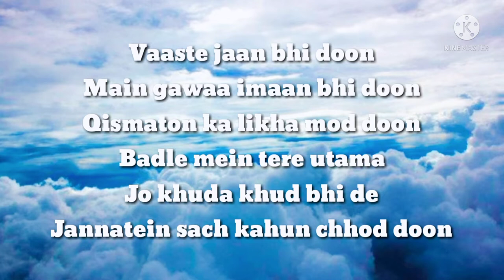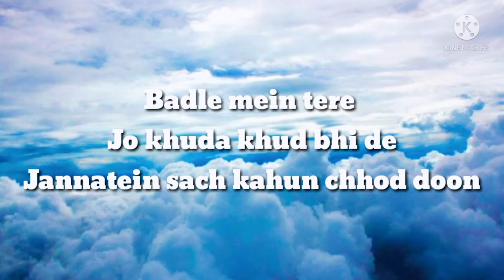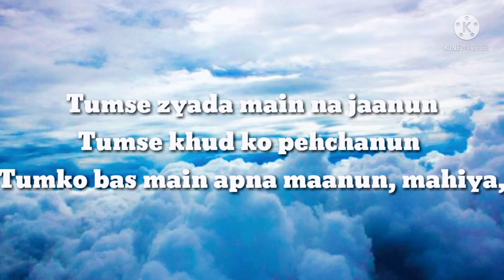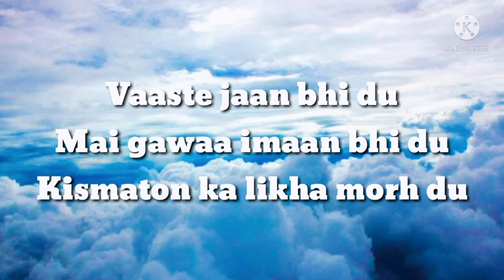Vaste Full HD Song | New Vaste Dj Remix Song | Dhvani Bhanushali,Tanishk Bagchi, Nikhil D, Bhushan K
90's Song🥀4K Ultra HD Song & WhatsApp Status | Evergreen | A2z Music
Evergreen Song & Whatsapp Status Song

90's evergreen hits Hindi songs | Bollywood 90's Love songs | Hindi Romantic Melodies Songs

Old is Gold 4k whatsapp status 🔥🔥

♫ Greatest 200 Romantic A2z Love Songs - Best 90's hit songs ||
A2z Songs Evergreen 70's 80's 90's Music
The Most Beautiful Evergreen Romantic 70's 80's 90's  Music.

I hope my music and work brings you lots of Best Bollywood Songs to your day

vaaste lyrics
vaaste full song
vaaste song
vaaste video song
vaaste lyrical video
dhvani bhanushali song
dhvani bhanushali new song
dhvani song
dhvani new song vaaste
dhvani new song
latest songs
romantic song
new love song
indian songs
dhvani bhanushali songs
vaaste song dhvani
vaaste song status
tseries songs
songs
bollywood songs
tanishk bagchi
a2z
a2z songs
a2z music
new songs 2022
vasye song whatsapp status
vaste song full hd status
vaste
a2

video is uploaded for promotional and preview purposes only!